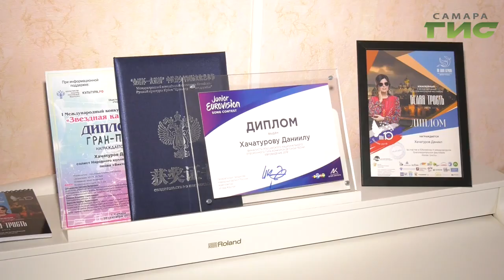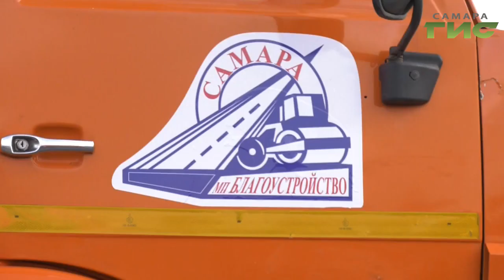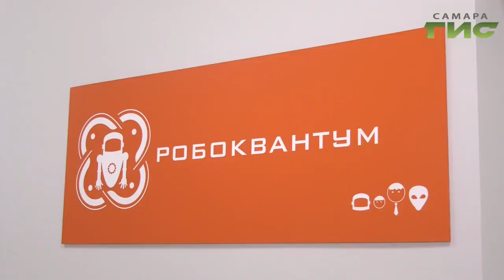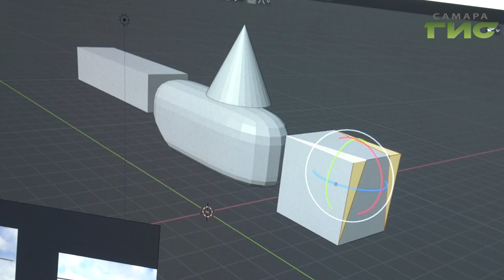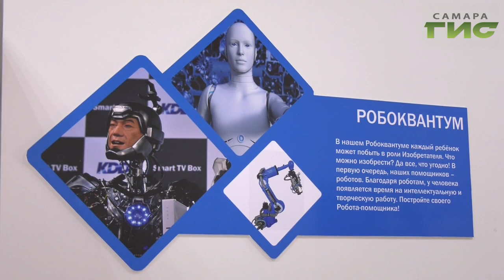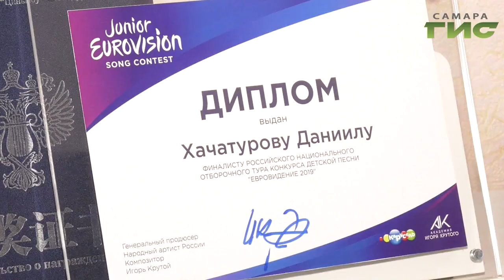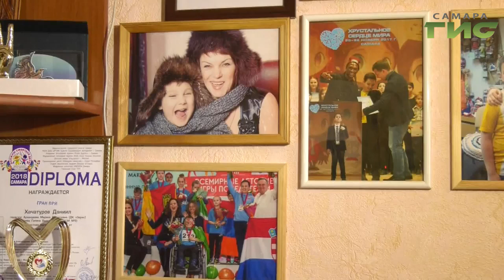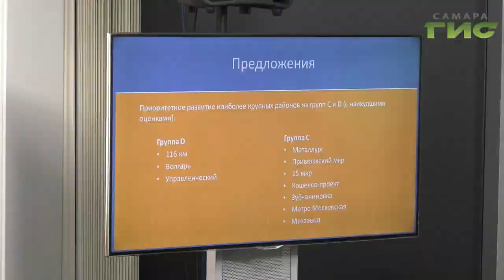"События" от 18.10.2019 (вечер)